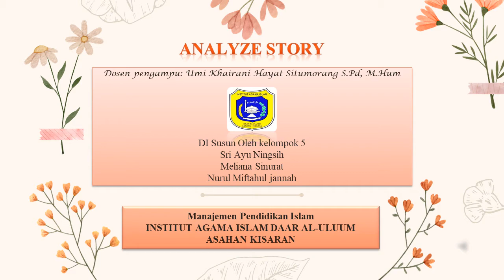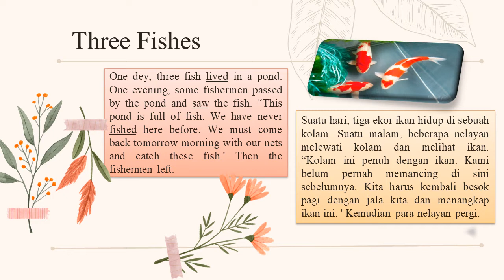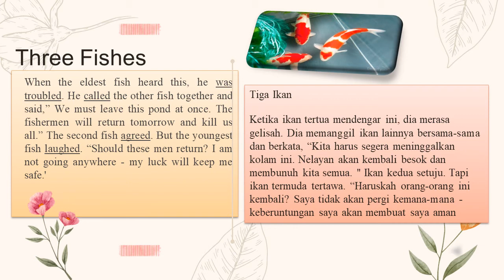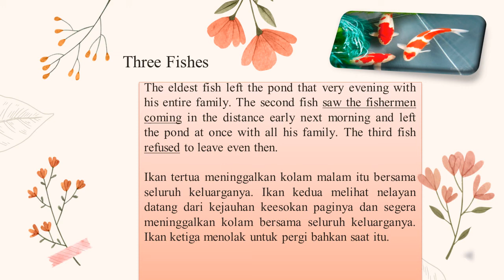Translation Analysis 1